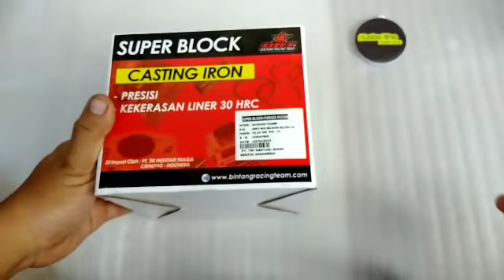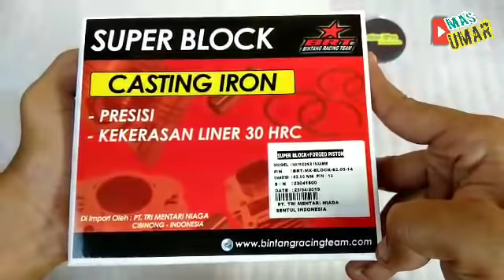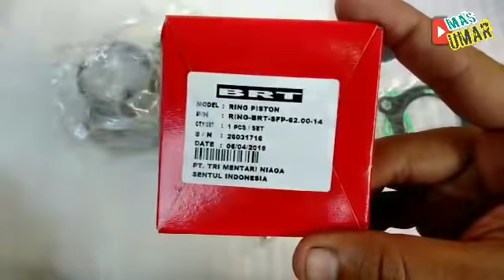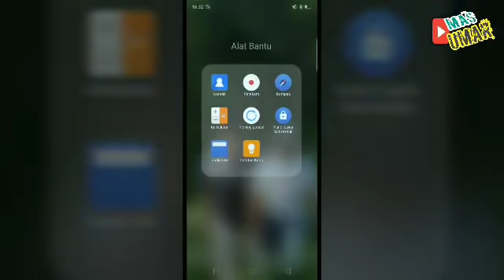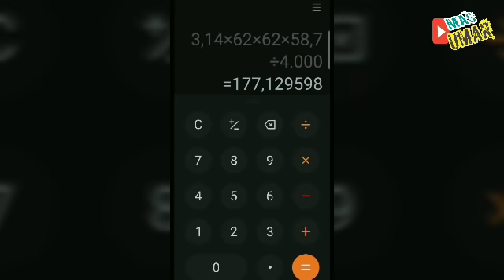Paket bore up Jupiter MX 177 CC BRT RACING ( MAS UMAR )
Paket blok bore up Jupiter MX 177 CC

Kelengkapan :
Blok BRT
Piston BRT
Ring seher BRT
Pen seher BRT
Clyp pen piston
Paking blok dan head

Diameter 62 mm pen 14 mm

Untuk pemasangan
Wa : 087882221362